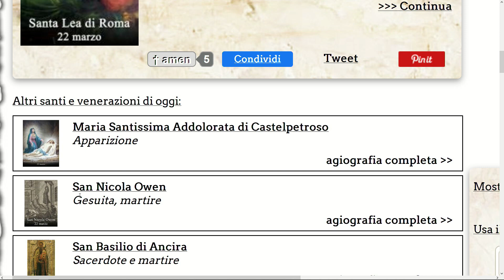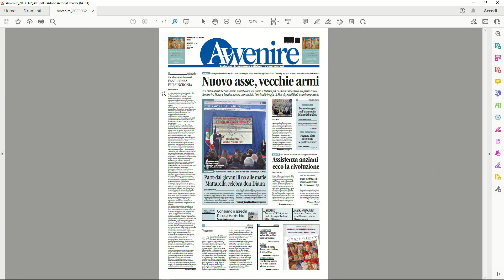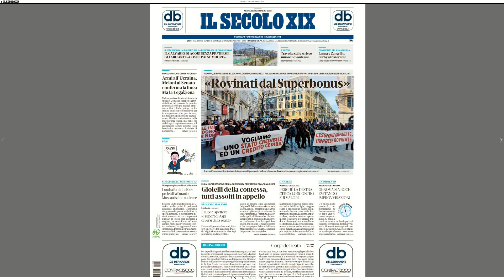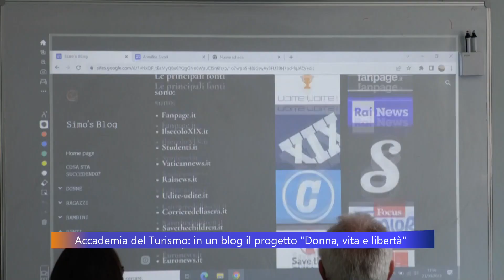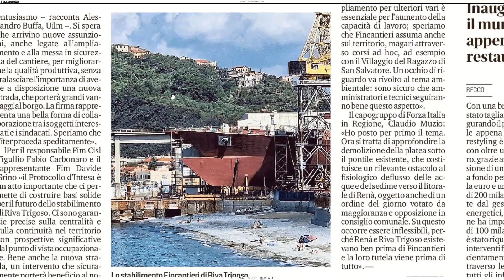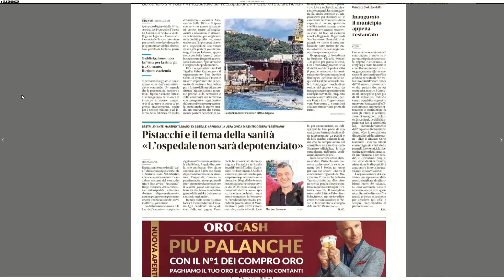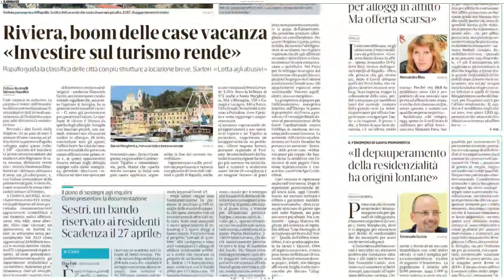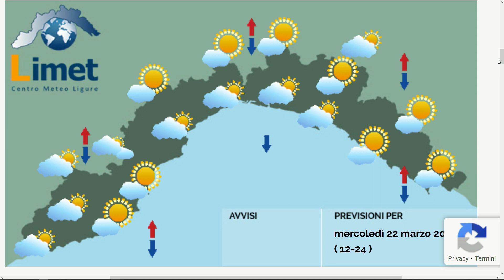TG Rassegna stampa - 22/03/2023